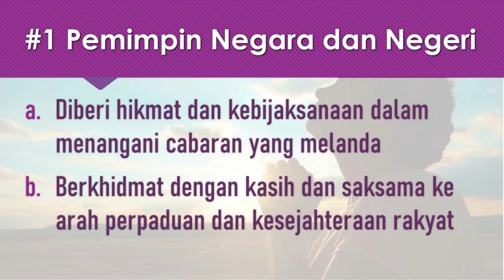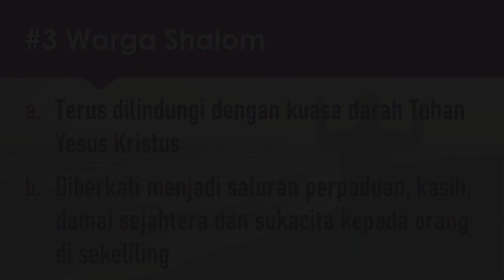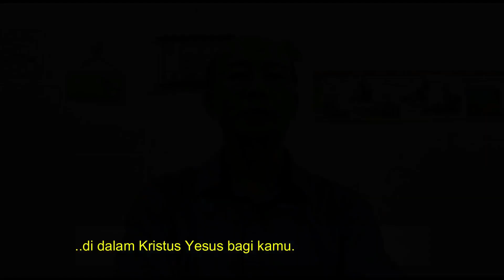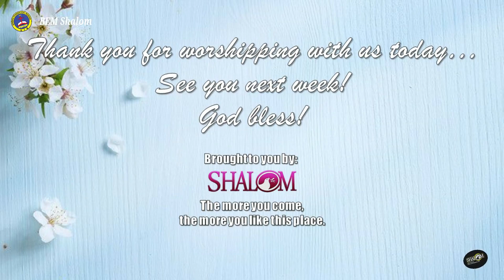E - Kebaktian BEM Shalom ( 12.7.2020 )